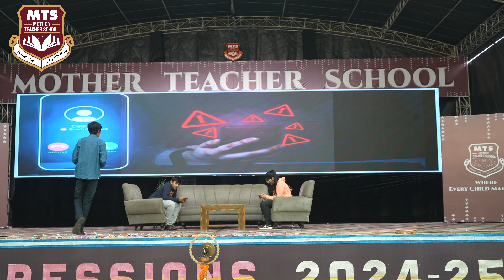CYBER CRIME - ENGLISH PLAY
PLAY PERFORMANCE BY CLASS:  IX - XII